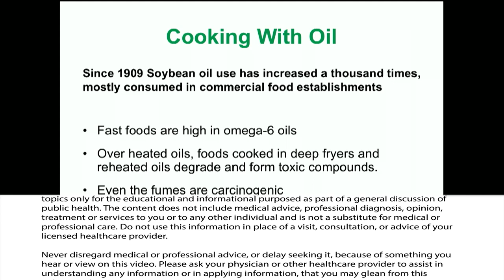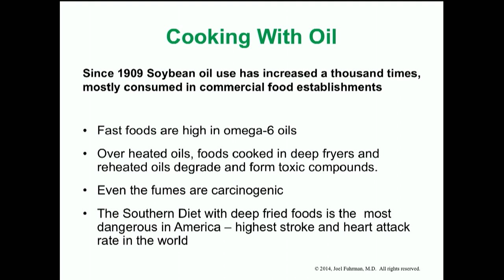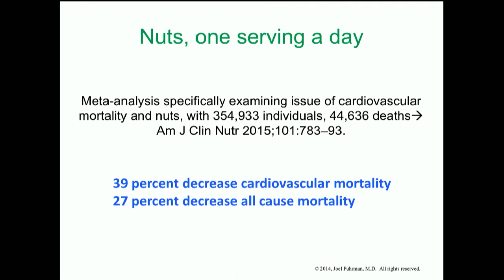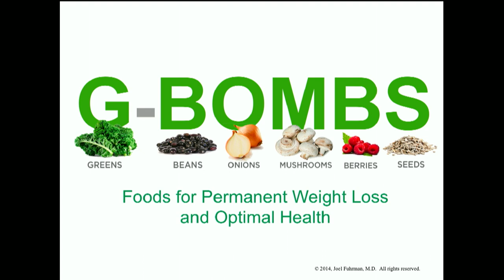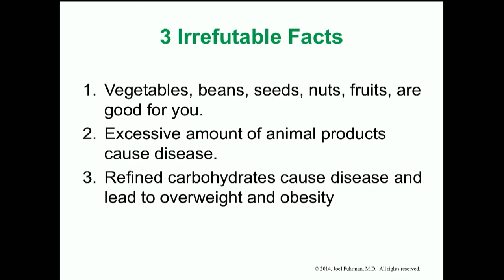The Most Dangerous Diet In America by Joel Fuhrman, M.D.